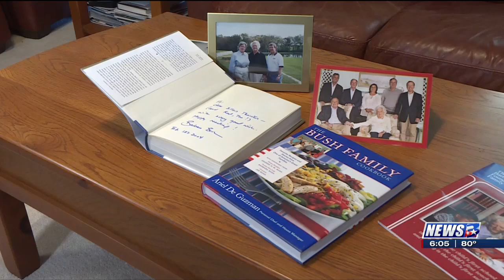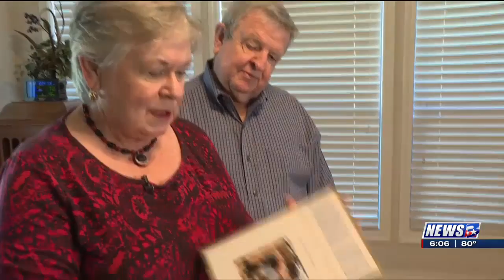Former Bush Foundation Deputy Director reflects on Barbara Bush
Rod Thornton got to know Barbara Bush during his time as the foundation's deputy director.